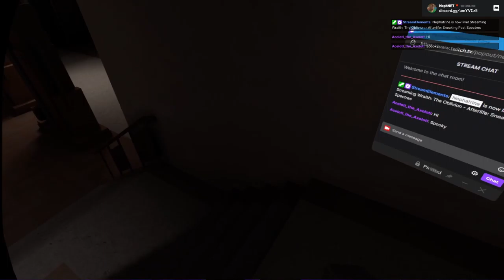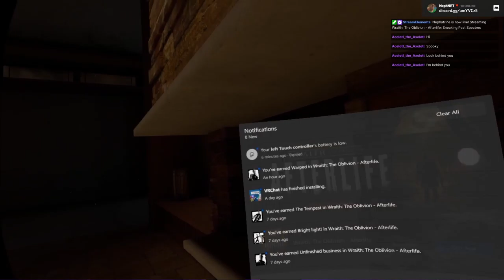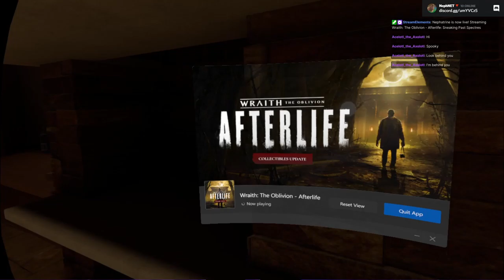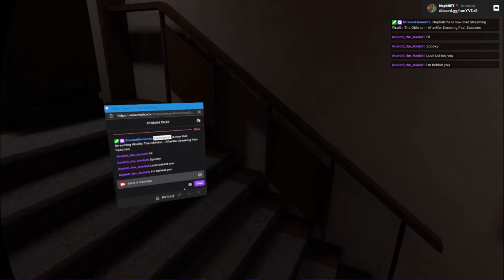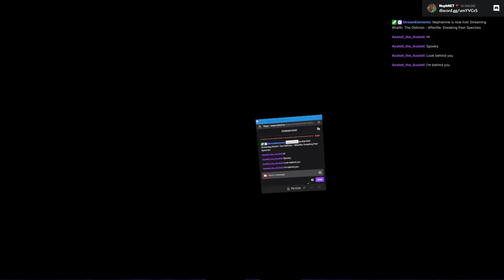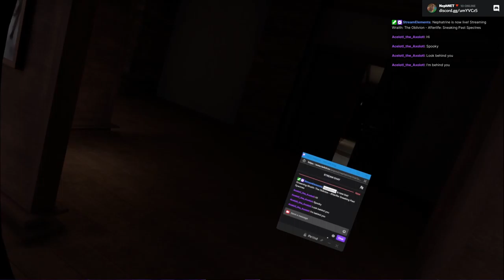Wraith: The Oblivion - Afterlife (2021) - Part 2 [2021-06-17]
Sorry still a short video. VR does me in a lot quicker than other games. Sneaking past a large manghost this time.